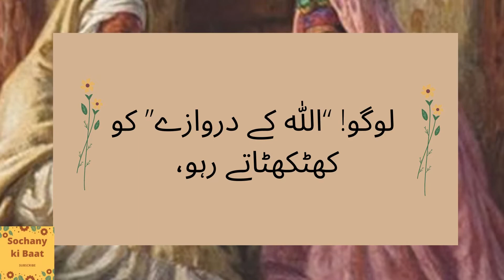Harzrat Hassan Basri And Old Woman | حضرت حسن بصری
Story of Hazrat Hassan Basri and An Old Woman,
Islamic Stories,
Islamic reminders,
hazrat hassan basri,hazrat hassan basri ka waqia,Harzrat Hassan Basri And Old Woman,حضرت حسن بصری Story of Hazrat Hassan Basri and An Old Woman,Islamic Stories,Islamic reminders,hassan basri by saqib raza mustafai,hassan basri,islamic reminders emotional,islamic reminder 2021,islamic motivational videos,short islamic videos,short islamic videos for whatsapp status,daily islamic motivation,daily islamic reminders channel,daily islamic reminder whatsapp group